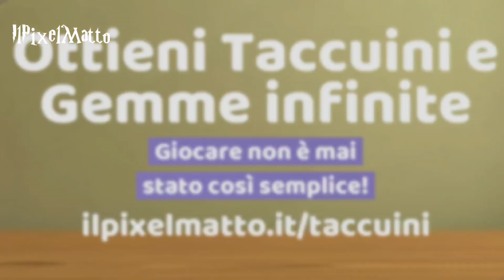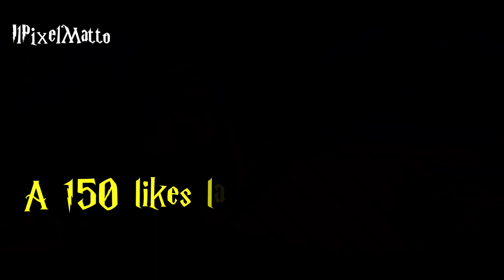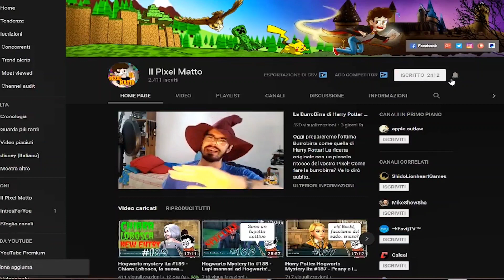Quanti anni ha l'universo? Un esercito di gufi! - Hogwarts Mystery ita anno 6 cap 33 lezioni #886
Buonsalve ragazzi! E benvenuti in Harry Potter Hogwarts Mystery! Oggi finiamo il capitolo! Le lezioni interessanti di oggi prevedono: quanti anni ha l'universo? Infine, lo sapevate che usavano i gufi da guerra nella seconda guerra mondiale?

La grafica del mio canale è gentilmente offerta da Linda Attivissimo:
Instagram.com/linda065cliva